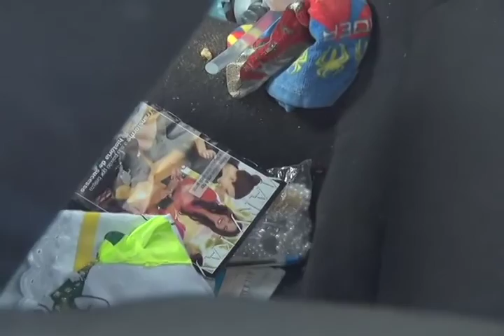CARRO ROUBADO FOI ABANDONADO NO TRAPICHE